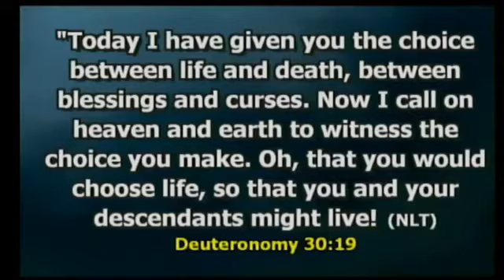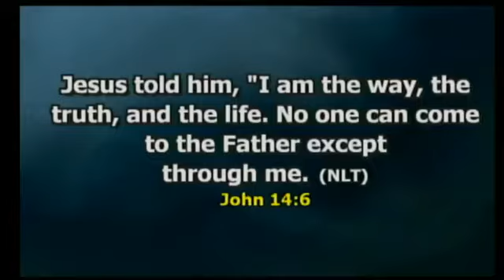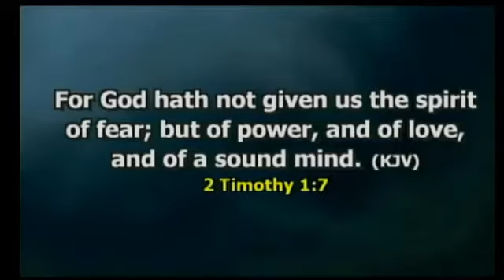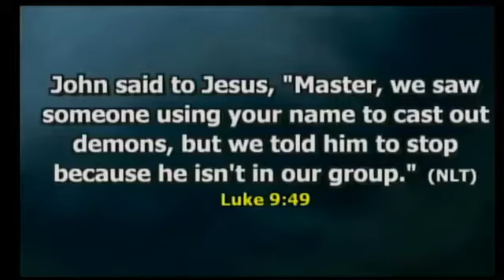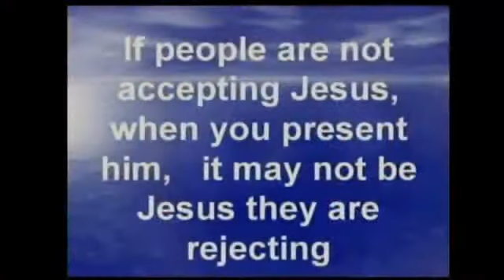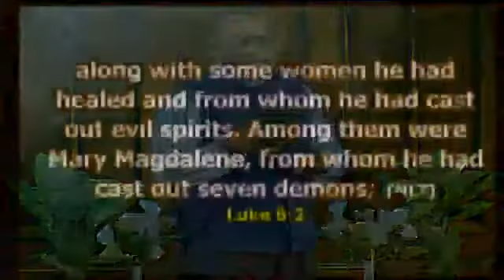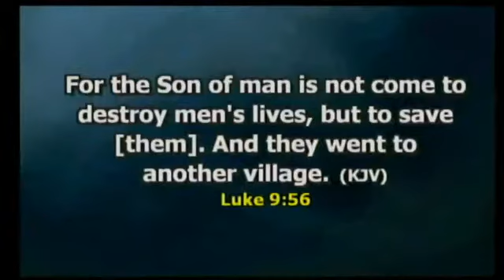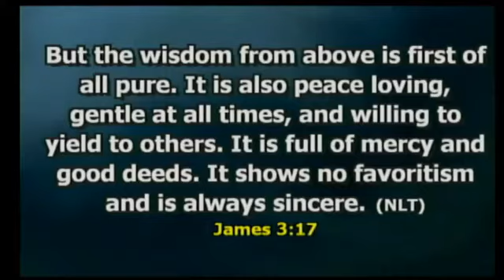CHOOSE THE SPIRIT OF LOVE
”55 But He turned and rebuked them, [d]and said, “You do not know what manner of spirit you are of”.

The manner is the dominant (behavior /conduct) the way of the spirit you are of.

There is a behavior and conduct that is directly related to the spirit that we are of.

luke 8:2
and certain women, which had been healed of evil spirits and infirmities, mary called magdalene, out of whom went seven devils,
The conduct and behavior that we display, must be in tuned with the Spirit of God
The conduct and behavior we display must be based on spiritual influence

• The spirit that seeks revenge and destruction on your enemies, is not mannor of the spirit that you are of.
Rejection is not a reason to retaliate and negative responses are for people who need the law

56 [e]for the son of man did not come to destroy men’s lives but to save them.” And they went to another village.

The manner of the spirit that we are of is love. We don’t walk with jesus to live in sin. We walk with jesus to live in love

What you seek to do and how you respond is a reflection of the spirit that is in you